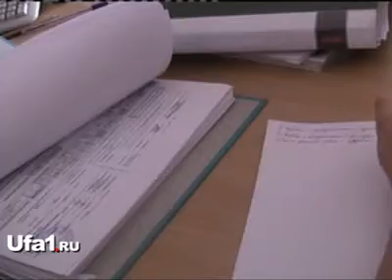Новости Уфы: 30 тонн контрафакта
Более 30 тонн медицинского спирта конфисковано с нелегального склада, находящегося на улице Малой Силикатной в Уфе. Сопроводительных документов, подтверждающих происхождение товара, владельцы склада предоставить не смогли, сообщает пресс-служба МВД по РБ.